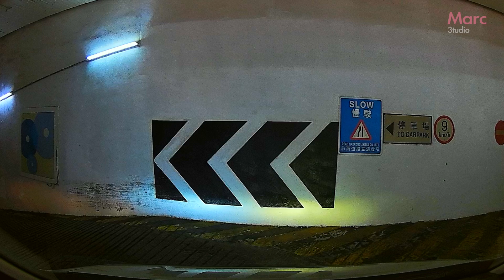【停車場系列】｜ 大埔超級城(B區)｜【Car Park】｜ Tai Po Mega Mall (Zone B)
大埔超級城是新界東北區內最具規模、最大型的休閑購物點，佔地多達600,000平方呎，劃分五個區域，A、B、C、D及E區連接而成。大埔超級城匯聚超過180間不同類型商舖，包括精品日式百貨公司、名牌服飾時裝、潮流影音、美容護膚、家居生活及各國美食，購物消閒，一應俱全，定能滿足不同顧客的需要。

Tai Po Mega Mall, comprises five distinctive zones in the total shopping space of some 600,000 square feet, is the largest shopping landmark of the North-East New Territories. It houses 180 brands with a diversified range of products and dining venues, from young & trendy fashion to the hottest gadgets, global cuisines to the popular local flavours.